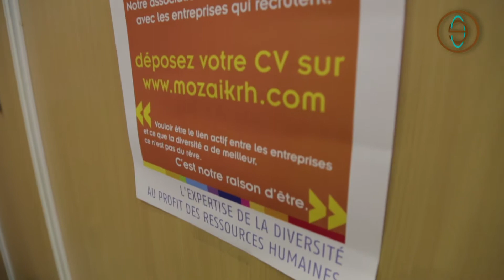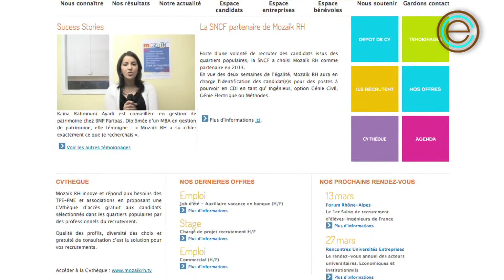Mozaïk RH : Usual Suspects.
Ecoplus TV est allée à la rencontre de Mozaïk RH au 19e salon pour l'emploi, sur l'île Saint Denis. C'est le premier cabinet de recrutement et de conseil en ressources humaines, spécialisé dans la promotion de l'égalité des chances et de la diversité.

Leurs objectifs sont multiples : recruter des jeunes diplômés des quartiers populaires, privilégier la compétence et participer à l'équilibre social en favorisant l'emploi.

Réal : Clémentine Riot et Joachim Maquet